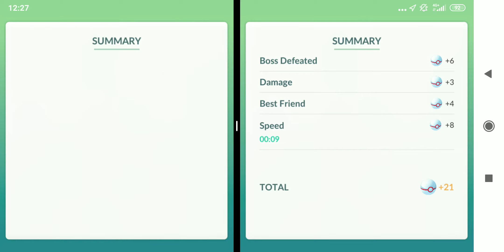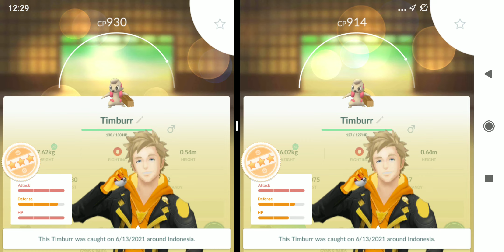PoGoRaid Timburr Boots Apakah dapat Shiny n perfect? silahkan ditonton